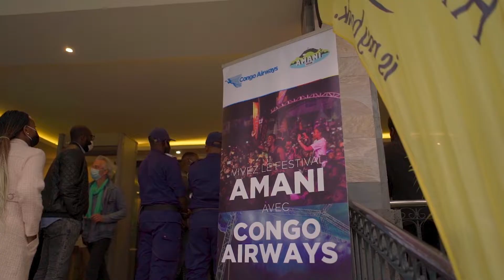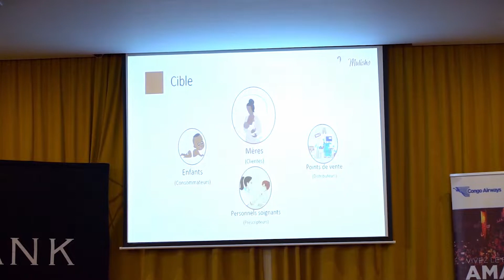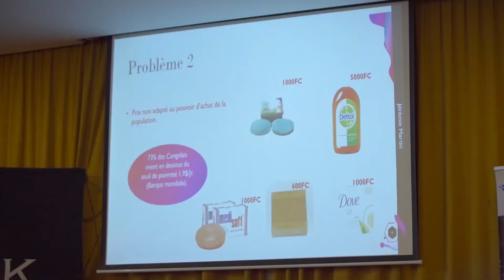Festival Amani 8ème Edition _ AMANI Entrepreneur 2022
Merci aux 166 idées des jeunes entrepreneurs de Goma et Bukavu qui ont participé au concours Amani Entrepreneurs 2022
Merci aux incubateurs pour la qualité de la formation et de l'incubation
Merci aux
Merci aux partenaires qui ont rendus possible le concours et la tenue du Festival Amani @bralimas.a.3687 @Rawbank
@fondationdenisenyakerutshi9758 @MONUSCO @foyercultureldegoma2784 et autres partenaires
-sur 166 idées d'entreprises 10 jeunes entrepreneurs ont participé à la formation & 3 ont reçu le prêt sans intérêt + 6 mois d'incubation + un coaching personnalisé pour rendre les projets une vraie réalité...